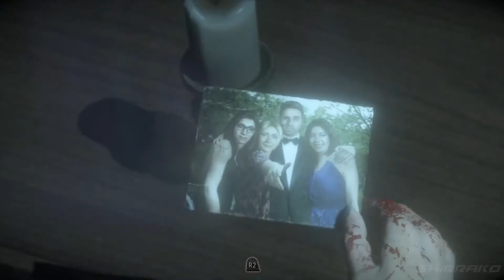Until Dawn Jumpscares Compilation Most Scary Mo